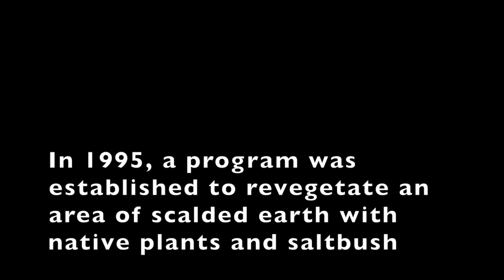Putting carbon back into the soil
Regenerative farming techniques.  Planting salt bush to regenerate scalded earth.  Rejuvenating land over 20 year period. Interested in techniques for land owners to help make Australian agricultural land more drought tolerant and flood resistant.  This 3 minute video is a case study on one such technique.  It highlights a 20 year plus project on a property in central north New South Wales to regenerate and protect the top soil.  This involved sustainable farming techniques to help put carbon back into the soil and rejuvenate scalded earth.